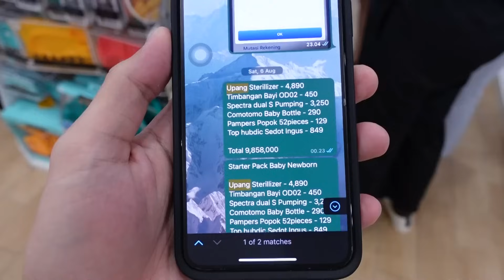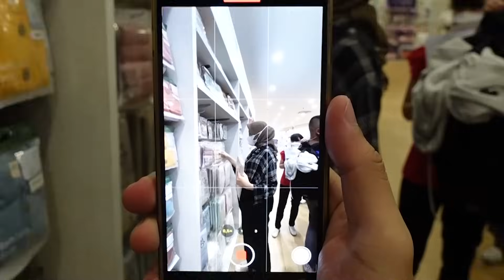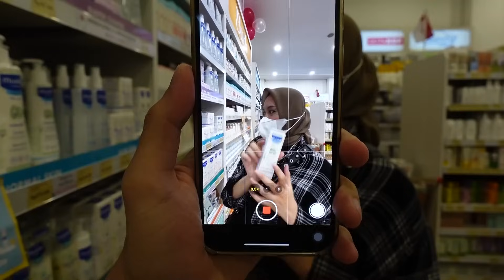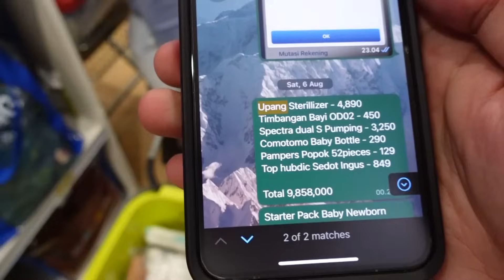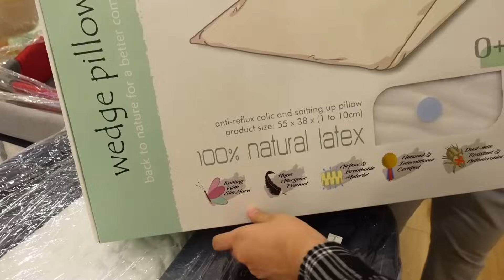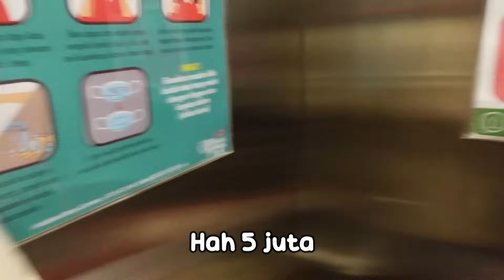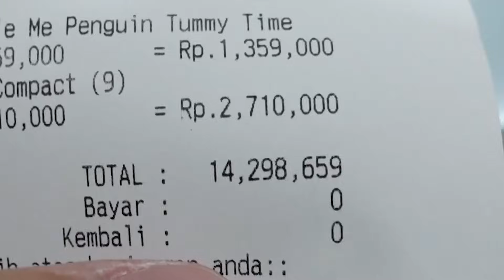PipVlog 38 : BELASAN JUTA ABIS BUAT PERLENGKAPAN DEDE BAYI !